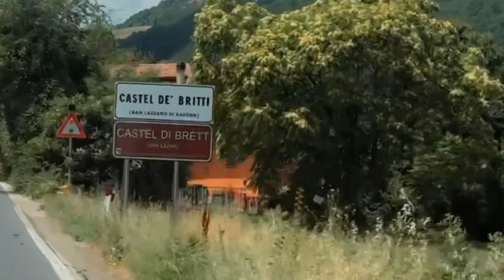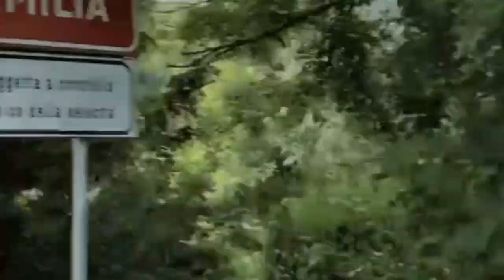Italy 🇮🇹 Travel 2023 | Must See Places in the Italy | Best Place to Travel | Travel VLOG Hindi/Urdu